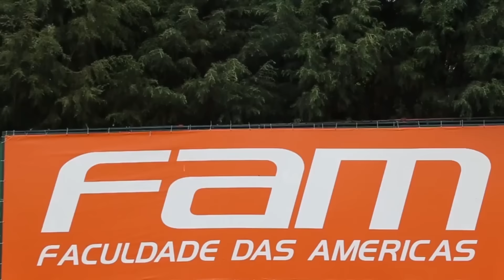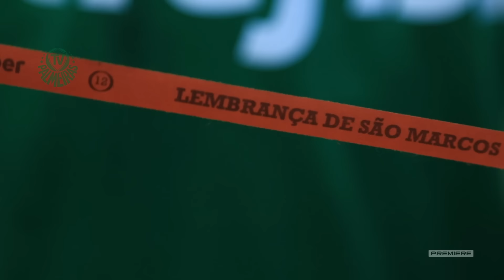Sempre ao seu lado, Palmeiras. Sempre com você, Verdão!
Para o palmeirense, não tem jogo sem torcida. A gente sempre vai dar um jeito de apoiar.